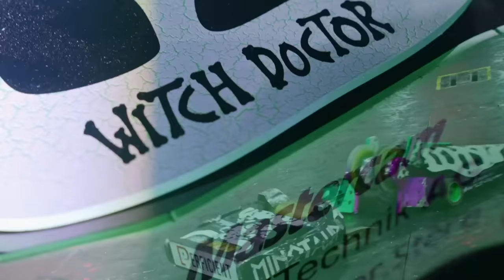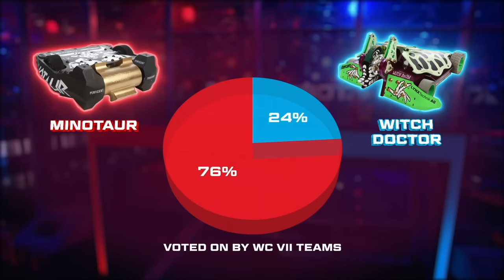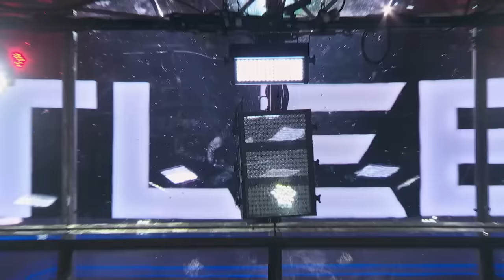REMATCH of the fight that changed BattleBots Forever | FoTW: Witch Doctor vs. Minotaur | WC7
It's Robot Fighting Time!

US Fans: Watch BattleBots Thursday nights on Discovery and discovery+

International Fans: Petition your local broadcaster to air the show!
NOW FIGHTING NIGHTLY ￼IN LAS VEGAS… BATTLEBOTS: DESTRUCT-A-THON, get tickets here: BattleBots.com/tickets

Show Synopsis: With all the thrills and edge-of-your-seat tension of a major sporting tournament, combined with the latest in robot engineering and larger-than-life inventors, BattleBots has viewers of all ages gripped.

Who will go home with the spectacular BattleBots trophy?

Some videos will be restricted for some locations. However, we’re working on bringing enough BattleBots mayhem to the channel for everyone to enjoy!